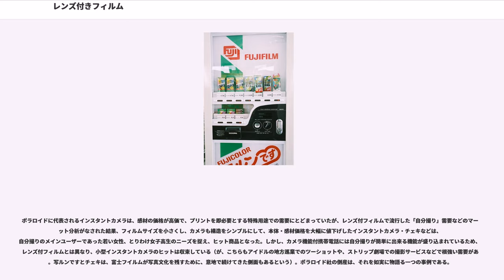レンズ付きフィルム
レンズ付きフィルム（レンズつきフィルム）は、フィルムを工場で最初から内蔵した状態で販売され、撮影後は筐体ごとそのまま現像工場もしくはラボ店で回収されることを前提とした構造の、軽便なカメラである。1980年代に出現し、一時は広く普及した。一般的に使い捨てカメラと呼ばれることもあるが、メーカーなどの写真業界ではそのような呼称はしていない（詳細は#レンズ付きフィルムの出現を参照）。

筐体・内部構造共々大部分がプラスチックで製作されている。カメラとしては、ごく簡易な固定焦点式がほとんどで、シャッタースピードも固定されている。露出調整は機械的な調整によらず、ネガフィルムそのものの広いラティチュードに頼り、絞りもあらかじめ絞られて（F11 - 16程度）パンフォーカスによりピント調節を省略している。このため、ユーザーは最小限のカメラ操作で簡単に写真を撮影することができる。

フィルムは一般的な市販品でも高感度寄りのISO400規格のものが多く用いられる。ISO400以上の高感度フィルムは、かつてポピュラーだったISO100クラスのフィルムに比べてシャッタースピードを速くできる優位があるが、反面、フィルム粒子の関係で画質が粗い傾向があった。しかし1980年代には技術・品質の向上により、画質のザラツキ感がさほど感じられないようになった。これにより、焦点固定・シャッター速度固定のカメラでも、手ぶれや露光不足などの問題を伴わずに満足しうる質の写真を撮影できるようになった。

また、同じ頃にプラスチックレンズの品質が向上し、なおかつ低コストで量産できるようになった。高価なガラスレンズを用いることなく、射出成型技術で生産できるプラスチックレンズで機能を満たせるようになったことは重要なブレークスルーである。さらに像面湾曲によるアウトフォーカスボケ軽減のため、ミノックスなどで知られる手法であるが、フィルム面を意図的に湾曲させる技法も導入されるようになった。

装填されたフィルムは、工場での装填時にパトローネから全部引き出された状態でスプロケットに巻かれており、パトローネ中に巻き戻しながら使う方式である。このため、ユーザーによるフィルムの動作方向は巻き上げ一方向のみとなり、撮影済み分のパトローネ収納と相まって簡易化・フィルム保護を同時に実現している。

フィルムの巻き上げは撮影1枚ごとに指の腹でダイヤルを回転させる手動式で、使い切り式であるためフィルムの自在な巻き戻しや交換はできず、裏蓋もない。ただし、紙製の外装の下にはフィルムや電池の取出し口が存在する。

1群1枚のレンズであるが、非球面メニスカスにすることで収差を抑えており、2群2枚としたものもある。切替でピント・絞り・シャッター速度などを変更できる（だいたいこれらのどれかで、2種類のうちどちらかを選ぶ）製品も登場しているほか、フォトレジスタ式の光センサーを搭載して絞りを自動で行うものも登場している。

初期の製品は、フィルムの遮光に一般のカメラ同様モルトを使用していたが、1980年代後半よりプラスチック部品の射出成型技術などの向上により、モルトがなくても、従来はコストが掛けられた高級なカメラでしか見られなかったような、壁が互い違いに高精度で重なる構造による十分な遮光ができるようになった。なおこの技術はコンパクトカメラでも大いに活用されたものである。

1950年代以降、工業製品としてのフィルム式カメラの機能面においては、自動露光機構や自動焦点機構、カメラ内蔵式ストロボといった高度な自動化システムが、高級カメラよりもむしろ大衆機から率先して導入され、撮影自体の簡易化は著しく進行した。

そのようなカメラの進歩過程でもなお大衆ユーザーがしばしばつまづいたのが、フィルム装填の取り扱いであった。一般的なフィルム式カメラでは、あらかじめ購入しておいたカメラへ、別途購入したフィルムを使用者自身が装填する。フィルムのパトローネをはめ込み、フィルム両脇のパーフォレーションに送り出しギアを噛ませて巻き上げる装填作業には、逆の過程となる巻取り、取り出し共々、相応に慣れが必要である。

撮影後に現像やプリントを写真店などに依頼するには、使用者自身がフィルムを巻き戻して取り出さなくてはならないが、機械の苦手なユーザーの場合、装填ミスや、撮影済みフィルムの取り出し・巻取りミスによる曝露といったミスが起こりうる。このためカメラの取り扱いに自信のない大衆ユーザーには、行き付けの写真店でフィルム装填・取り出しを委ねたり、旅先の写真店に飛び込んでフィ...